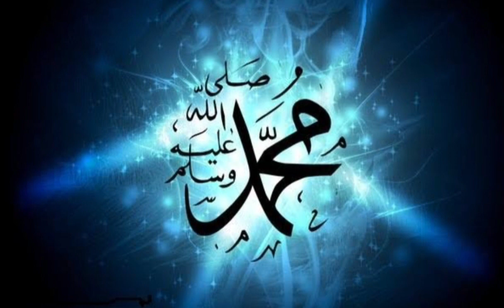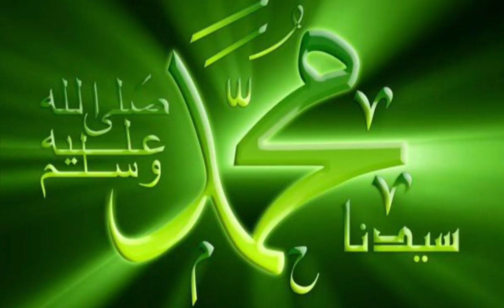juthe bartano par shtani qabzah#youtube video# جوٹھے برتنوں پر شیطانی حملہ